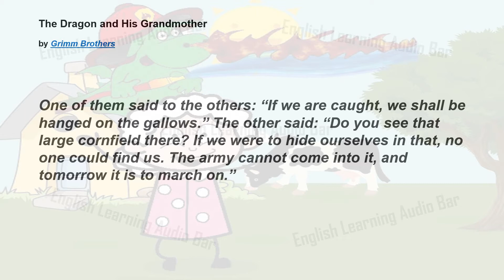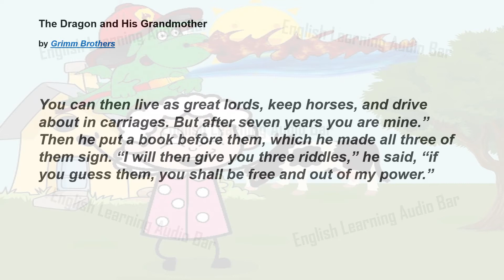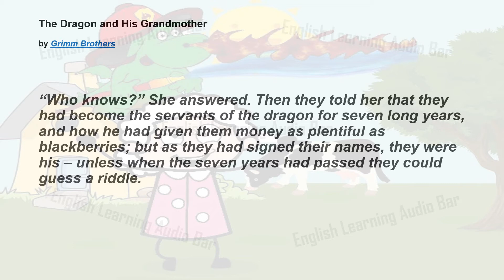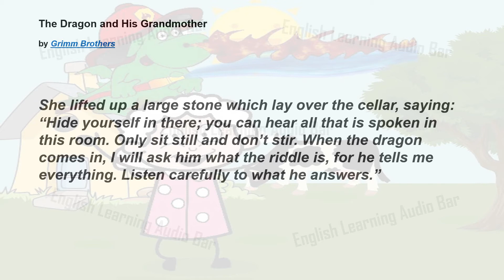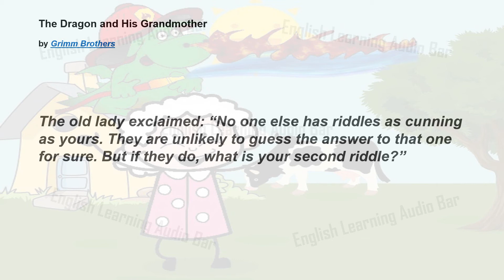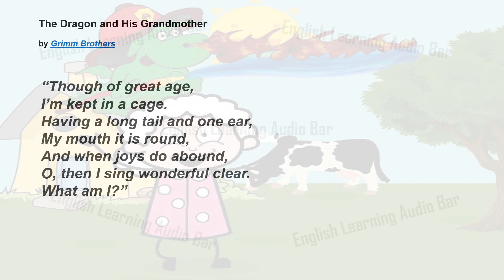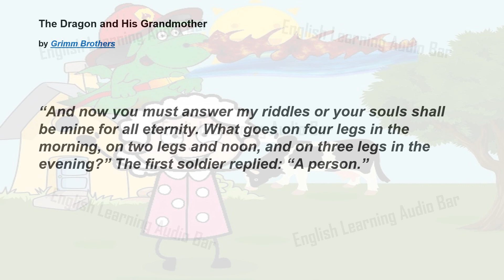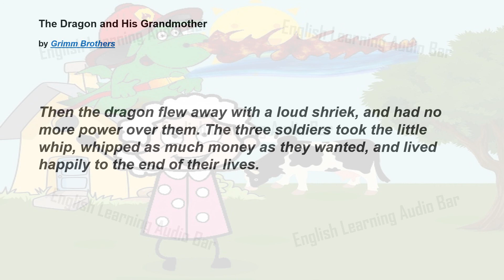Grimm Brothers: The Dragon and His Grandmother (English audio fairy story with text subtitle)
Three soldiers deserted their army and were saved by a dragon on the condition that they must be his slaves for 7 years.  At the end of 7 years, if they want to be free, they must answer 3 riddles.  What were these three riddles?  Could these three soldier get free from the dragon power?  What was the role of the dragon's grandmother?

The Grimm Brothers are Jacob Ludwig Karl Grimm (1785–1863) and Wilhelm Carl Grimm (1786–1859). They were German academics, philologists, cultural researchers, lexicographers as well as among the first and best-known collectors of German and European folk tales.